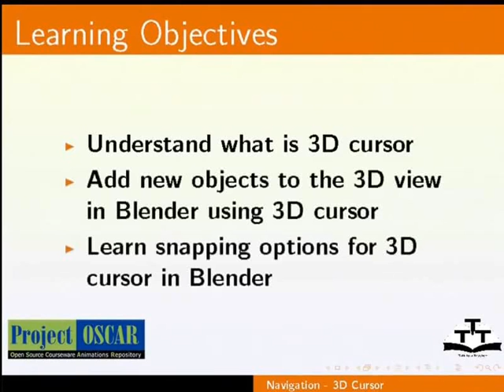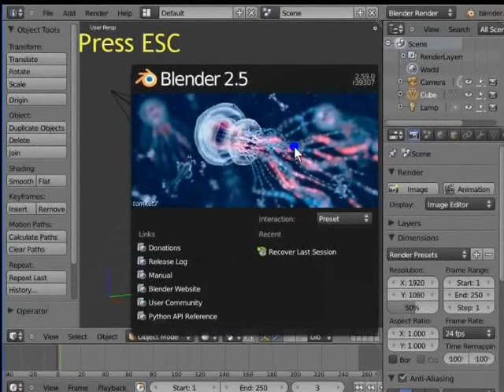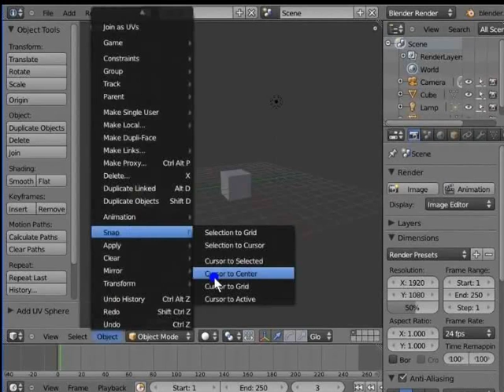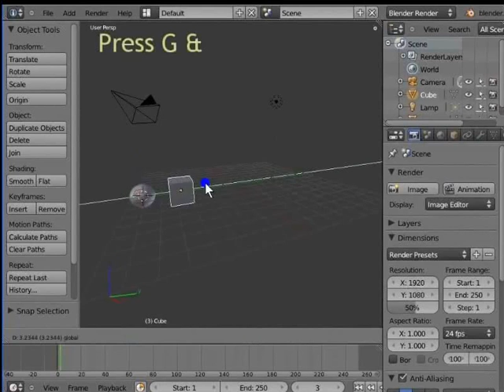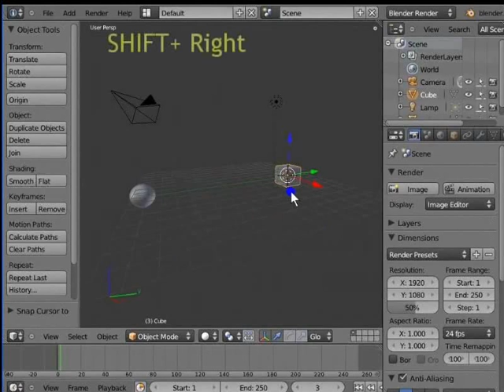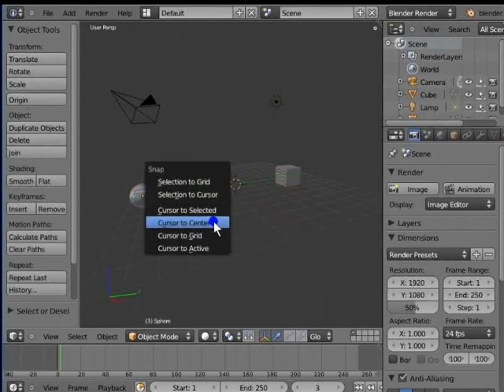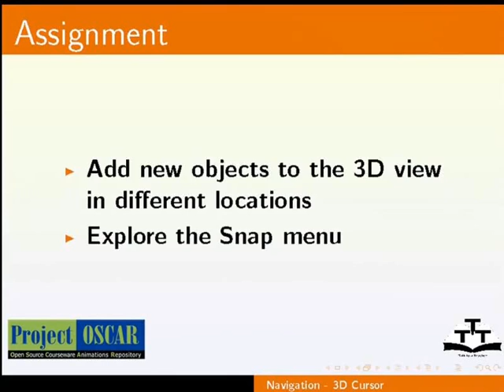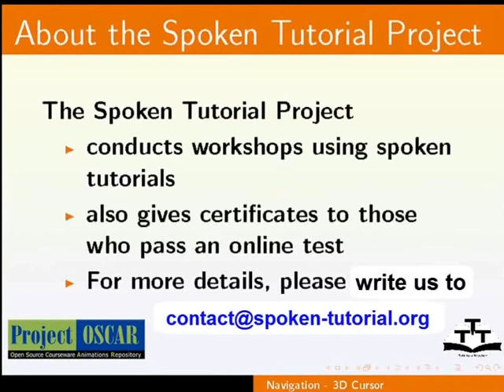3D Cursor - English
3D Cursor

    Navigation - Concept of 3D Cursor
    Using the 3D Cursor while Modeling/Animating
    To add new objects to the 3D view in Blender using 3D cursor
    The snapping options for 3D cursor in Blender